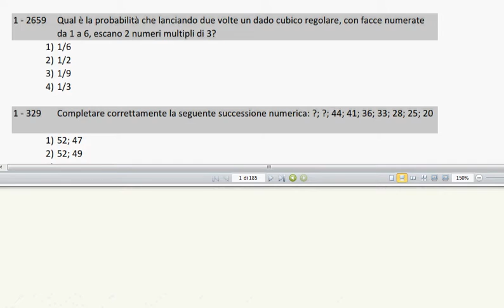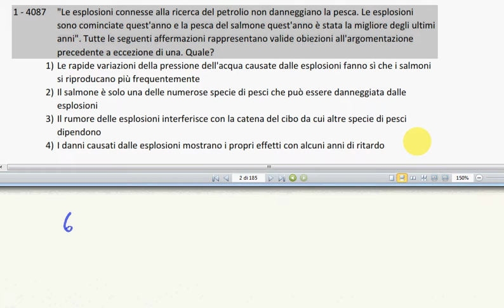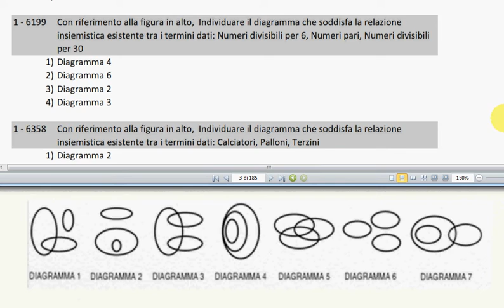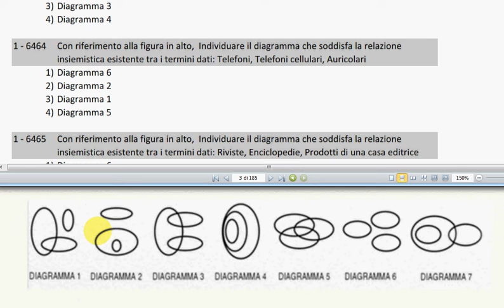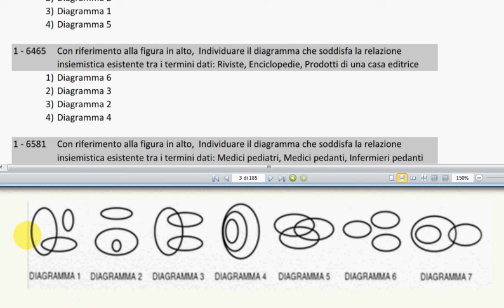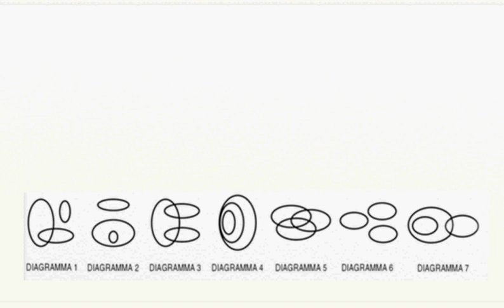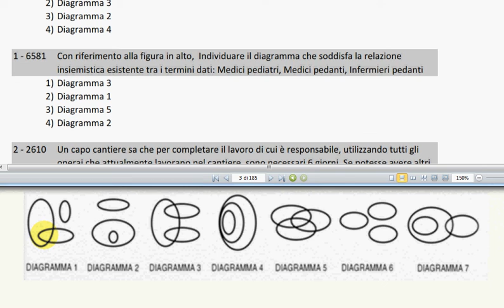CONCORSO CATTEDRE 2012 RISOLUZIONE BATTERIA 1 sezione LOGICA 1014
Prove preselettive risoluzione delle domande di LOGICA dei test, batteria 1